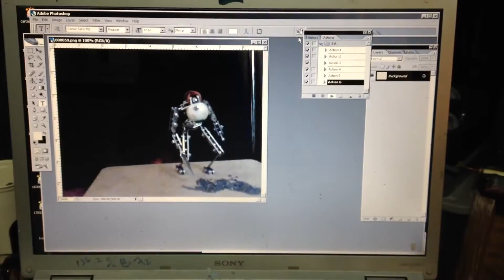batch automation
the day that i found batch automation,
is the day that i found god.

correlation =/= causation, but - in the spirit if socrates - i cant really, with authority, state that ps batch automation isnt god, as fact

fact is: it might be; and most likely is